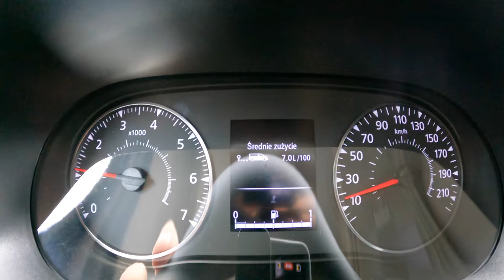New Renault Express 2021 [1.3 TCE 102HP] |0-100| POV Test Drive #852 Joe Black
Car: Renault Express II Van 1.3 TCE 102HP 2021

0:00 Intro
0:12 Walk-around and interior
0:56 Casual driving
1:09 Bumpy road
2:50 Casual driving
7:03 Acceleration
7:24 Highway
4:30 Acceleration
7:57 Engine view
8:04 Fuel Consumption

Engine: 1.3L Petrol (Gasolina) 4-cylinders
Displacement (cc): 1333
Power: 75 kW/102 hp
Torque: 200 Nm
Transmission: 6-speed manual
Traction: FWD ( Front-Wheel Drive )

Acceleration Renault (0–100 km/h): N/A
Fuel Consumption Combined in l/100 km by Renault: N/A

Model: 2021
Base Price: 14.190 EUR

Driver: Joe Black
Video: GoPro Hero 9 Black / Sony a6300 + Sigma 16mm f1.4
Audio: Zoom H2n (recorder) & Roland CS-10EM (binaural microphones)
Edit: MacBook Pro / Final cut Pro X